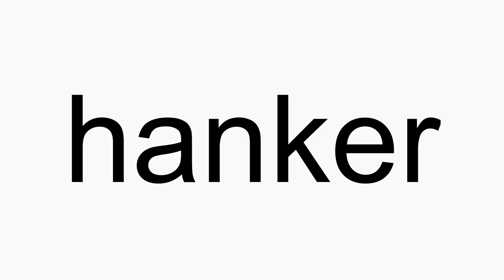How to pronounce hanker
hanker American English pronunciation. How to pronounce hanker correctly. How to say hanker in proper American English.